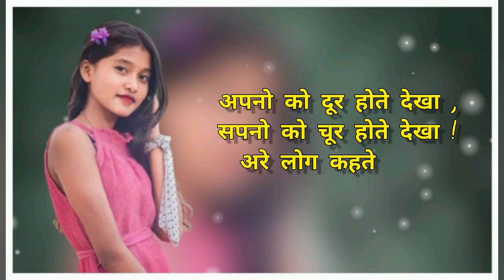shayari love status | shayari love story | shayari sad | latest shayari in hindi 2023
Video :- Shayari

Mixing :- Manjesh Sharma

Editing :- Manjesh Sharam

Company level :- Manjesh Matalabi Entertainment